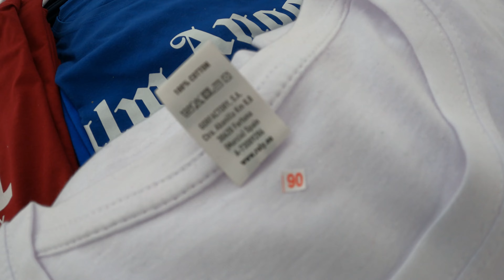Wochenmarkt in Rethymno im Juni 2024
Heute nehmen wir euch auf den etwas kleineren, aber genau so feinen Samstagsmarkt mit nach Rethymno. Dieser findet, wie der Name bereits vermuten lässt, Samstags neben dem Busbahnhof statt.